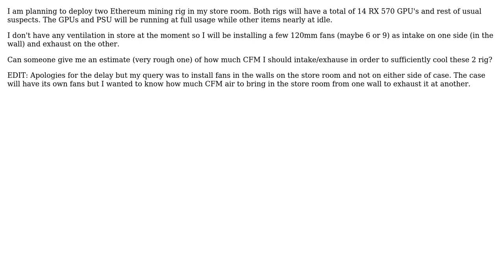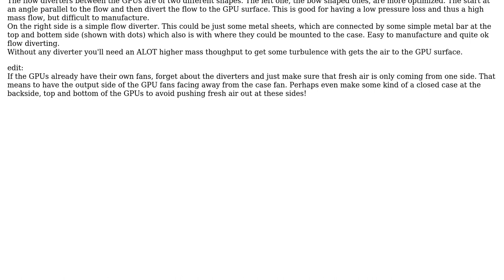Engineering: CFM needed to ventilate a Ethereum mining rig?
With thanks & praise to God, and with thanks to the many people who have made this project possible! You are responsible for your own actions.